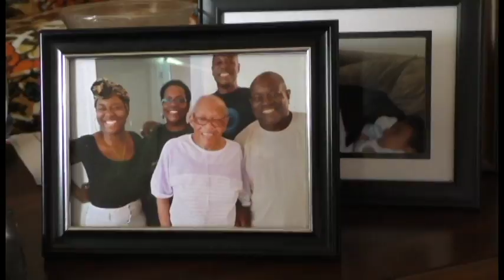Lenten Focus 1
2017 Lenten Mission Focus for St. James United Methodist Church - Community Crossroads Center.  Ministry Spotlight.